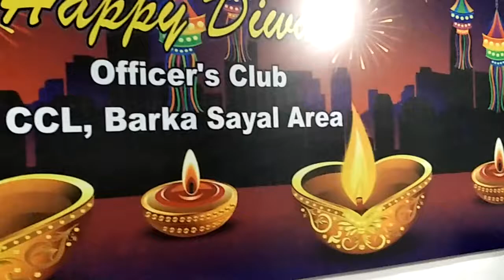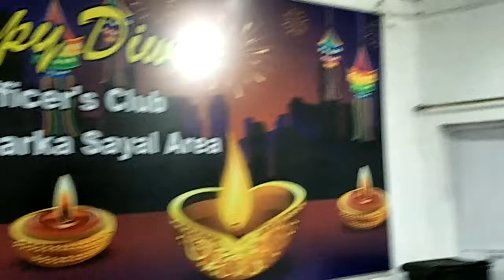Chitarpur.sanju khan tu hi wo haseen hai